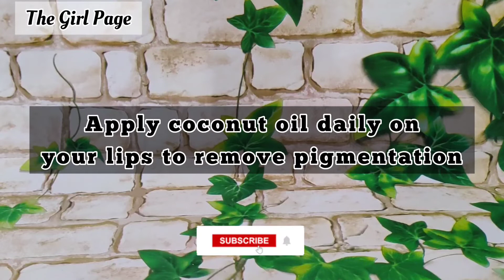100% Pink lips naturally at home in Tamil | 1day pink lips |home remedy for pink lips|the Girl Page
Hey beautiful 🥰

In this video we are going to see best remedy to get rid of dry chapped lips.. And get Beautiful pink lips permanently at home.

For bridal bookings :
Ping me in insta ID - sha_makeupartistry

HIT LIKE👍🏻

Stay happy😀

Spread positivity🤗

Have a lovely day guys❤

100% pink lips naturally at home in Tamil | 7days pink lips challenge | home remedy for pink lips
Pink lips naturally at home tamil | pink lips tips home remedies | how to get pink lips naturally. How to get pink lips. Baby pink lips. Pink lips remedy. Pink lips at home. Pink lips naturally. Pink lips. Lip care routine. Lip care. Get pink lips. Dark lips home remedy tamil. Natural pink lips. Home remedy for dark lips. Pigmentation in lips. Dark lips remedy. Soft lips at home. Natural remedy for dark lips. 7days challenge. Trending. Pink lips home remedy. The Girl Page